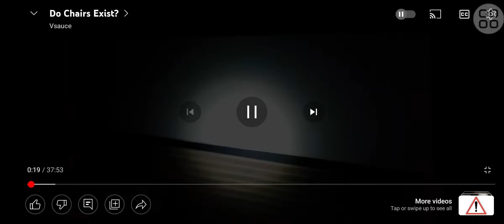Hey Vsauce,Michael here your Security system seems to be good....or is it?